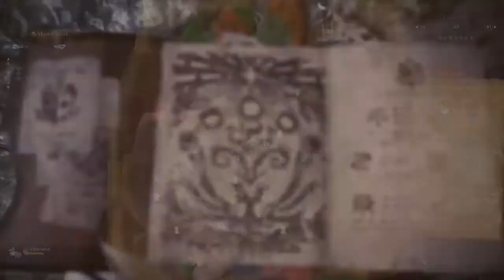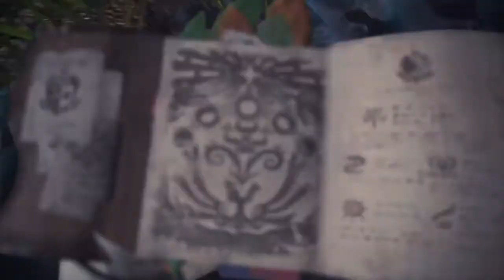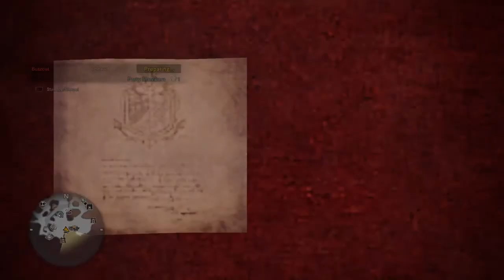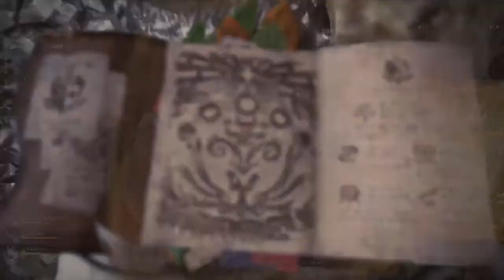Daily Celestial Wyverian Print during festivals (Monster Hunter World Iceborne)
Charge Blade Iceborne video 288